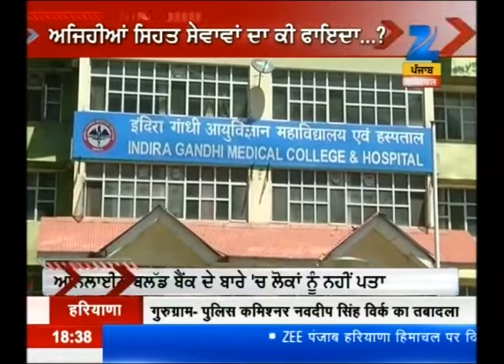52 Short N Sharp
Watch '52 Short N Sharp' and catch all the latest news and updates here.